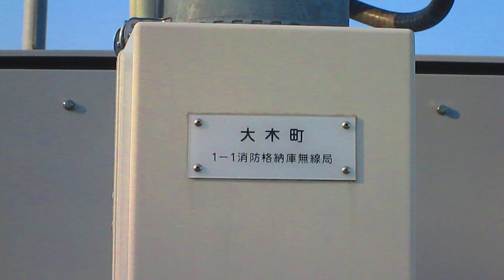防災行政無線チャイム 福岡県三潴郡大木町『夕焼け小焼け』17時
★曲名:新音源『夕焼け小焼け』
★スピーカー: LRAD-360X【無指向性長距離防災スピーカー】
★制御BOX: 防災日本
★子局: 1-1消防格納庫無線局
★設置年:平成27年(2015年)
★鳴動時刻: 17:00,05
★撮影日:2019年4月6日(土)
★撮影場所:大木町消防団第1分団第1部格納庫(三潴郡大木町蛭池83)
                    Mizuma-gun,Oki-town,Hiruike83
★時報(1日2回)
12:00 蓮田系『ふるさと』[役場のみ]
17:00 新音源『夕焼け小焼け』[町内全域]
★備考
大木町はMCA無線(ふくおかコミュニティー無線)で運用されています。